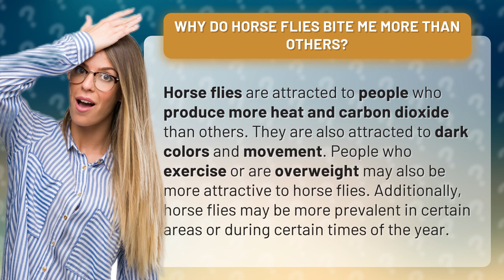Why do horse flies bite me more than others?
Are horse flies constantly buzzing around you while your friends seem to be untouched? Discover the reasons why horse flies have a particular liking for you in this eye-opening video! Learn about the factors that make you a magnet for these pesky insects, from your body heat to your clothing choices. Don't let horse flies ruin your summer fun - arm yourself with the knowledge you need to keep them at bay!